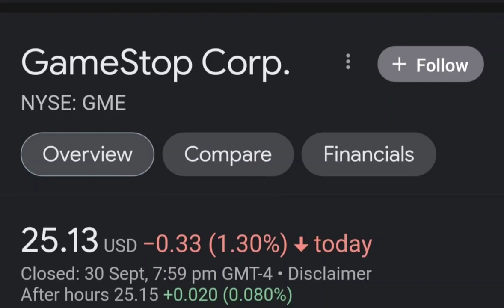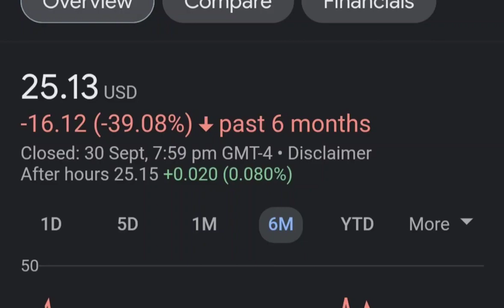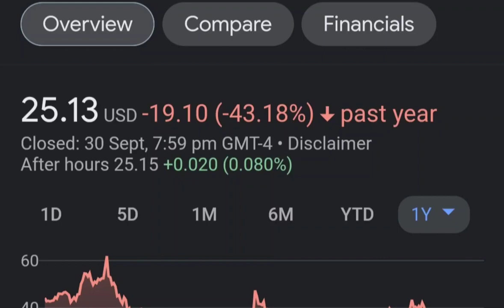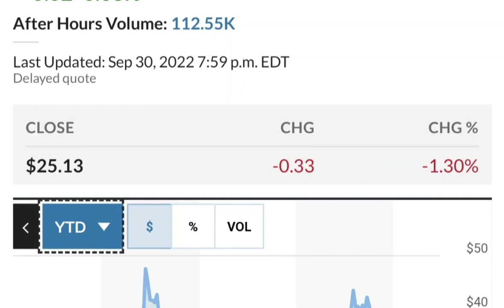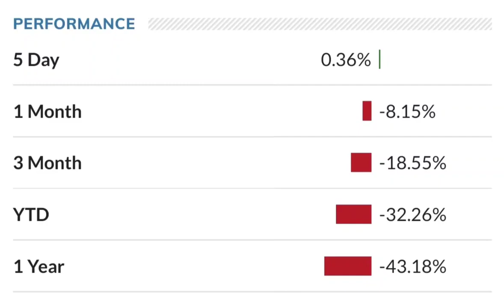GME Stock GameStop Stock Breaking News Today GME Stock Price Prediction GME Stock Target